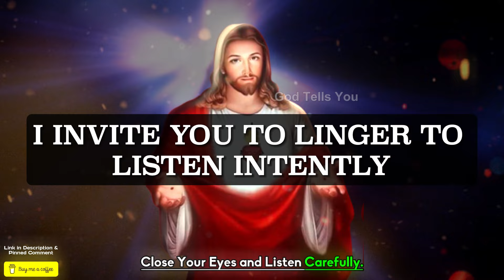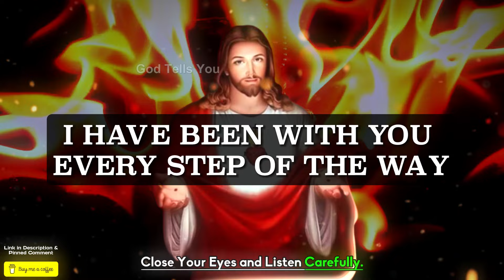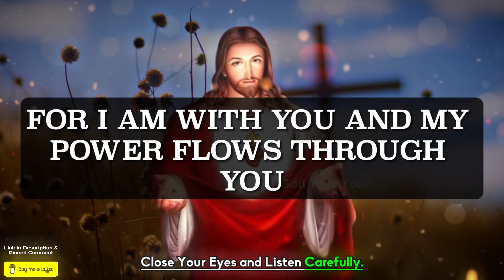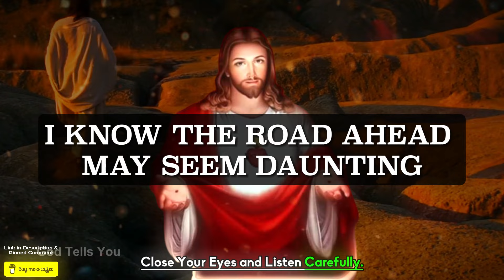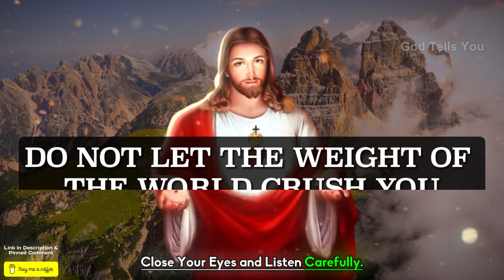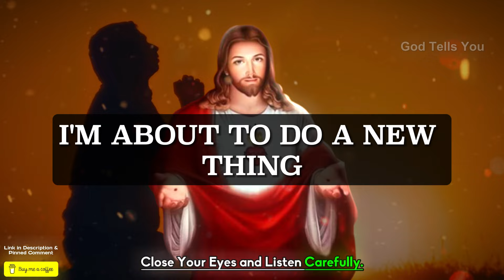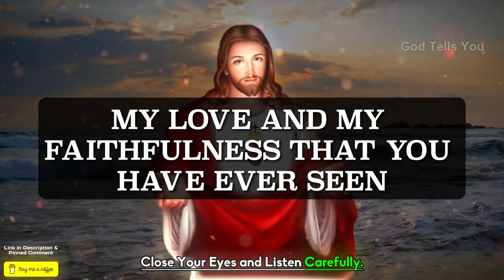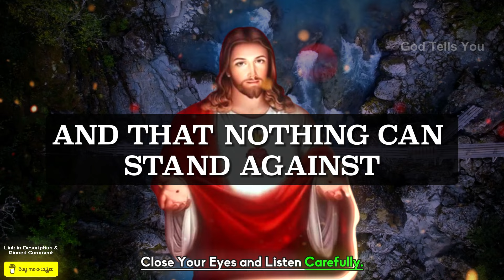God Says ➨ You Will be Punished If You Skip Me | God Message Today For You | God Tells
In Today's Video, We Bring You A Powerful Message From Jesus. Discover Jesus Guidance, Uplifting God Message, And Affirmations That Will Fill Your Heart With Faith And Motivation. It's A "God Message For You Today" - Let His Words Inspire You To Face Life's Challenges With Unwavering Belief.

god helps
gods message for me today
lord helps
god says
god says today
god message
god message today
bible verses
tarot reading
Financial abundance
abundance meditation
angels message
angels messages
jesus christ
angel message
jesus message
faith quotes
angel number 1111
universe message
today's verse
positive affirmations
jesus affirmations
God
earth angel signs
Money miracle